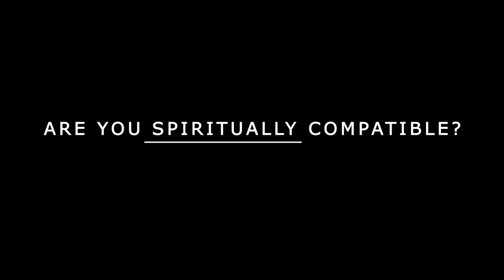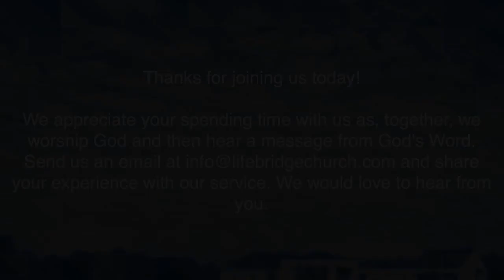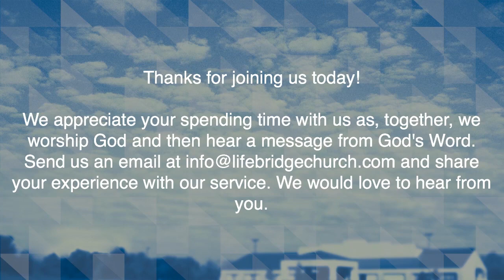ARE YOU COMPATIBLE | Are You Spiritually Compatible?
Welcome, and thank you for joining us at Life Bridge Church in Fort Wayne Indiana